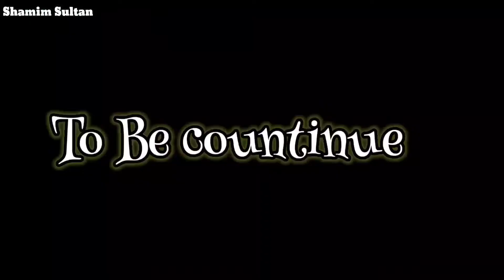SAUDI QUARANTINE 😱| QUARANTINE IN SAUDI| INDIA TO SAUDI PART 2.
So brothers, finally I have come with a new blog for you.And I had already told you guys that I had come to Saudi from India about which I made the last video. I hope you guys have seen the previous video.
And now I have been kept here under quarantine.  I will be in Quarantine for a few days, after which I will go out and come with a new video and a new contant for you guys, if you are liking my videos, then support me as soon as cow.